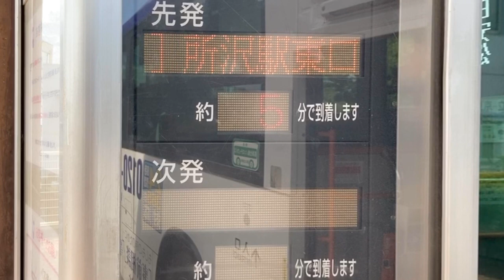西武バス 東所沢駅 北口1番のりばのバス発車案内 LED電光掲示板